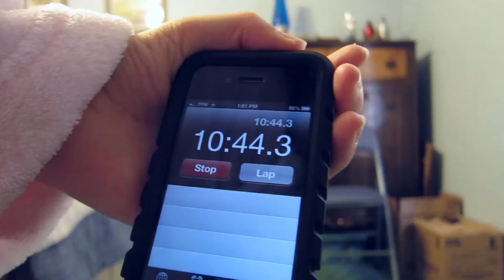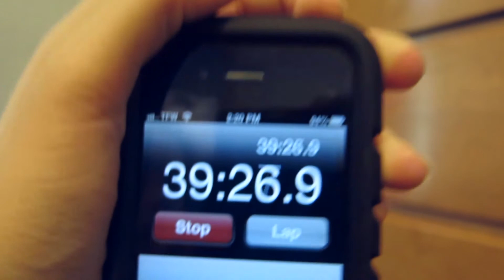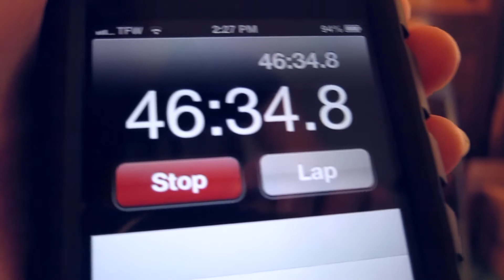Beauty Norms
A video that lists what a female "must" do before going out into the world to look presentable plus how long it takes to do them. Filmed and edited by Autumn Lauber